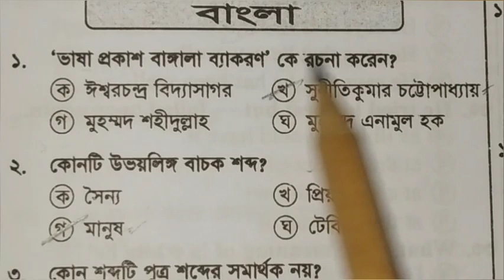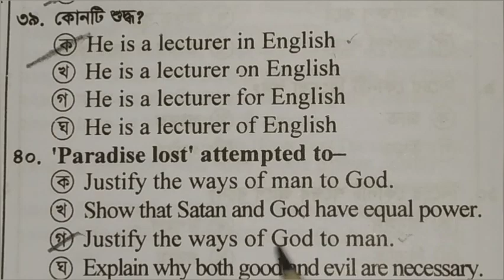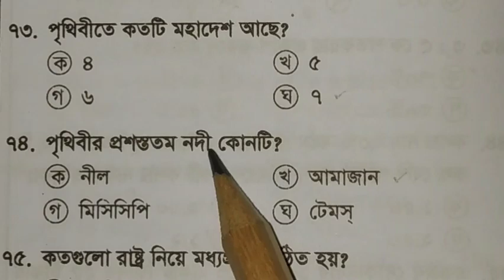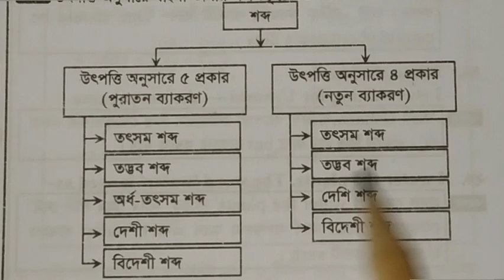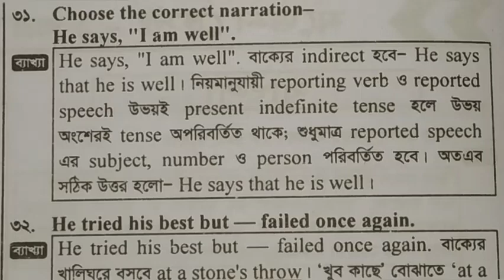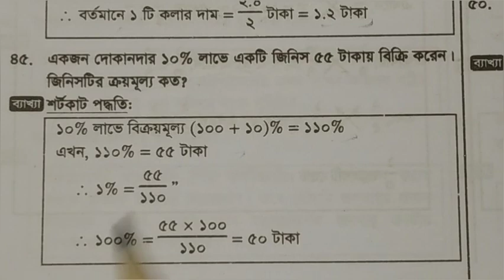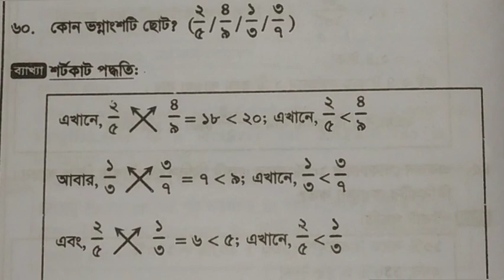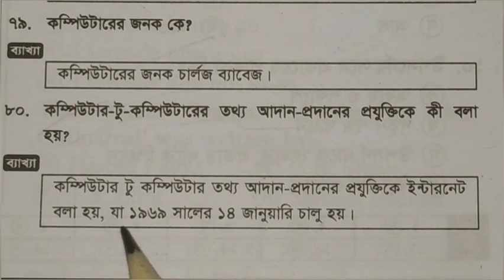প্রাইমারি নিয়োগ মডেল টেস্ট -১ এর ব্যাখ্যাসহ প্রশ্নোত্তর।। Primary exams solution -2024